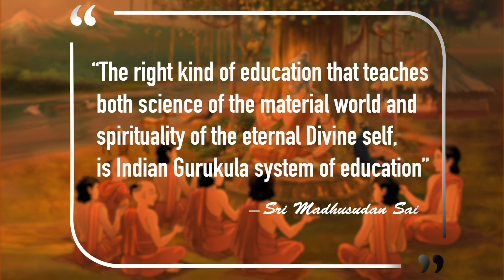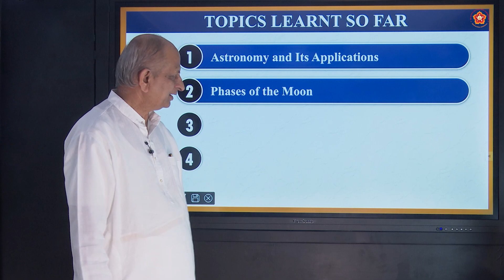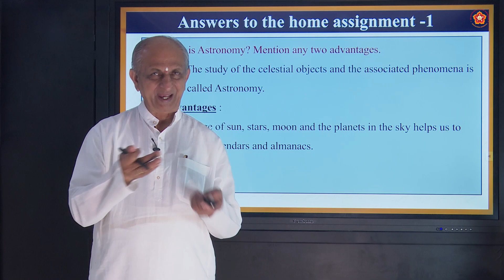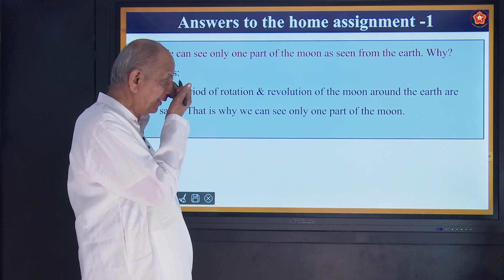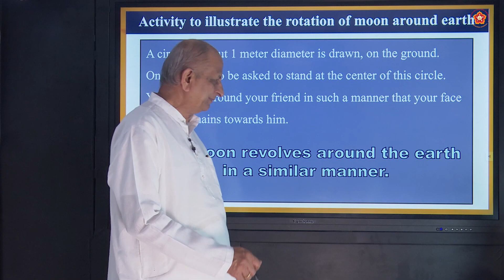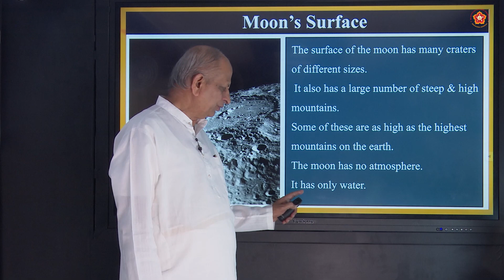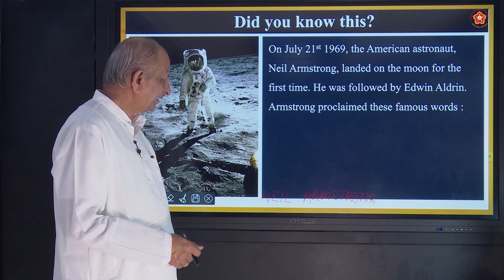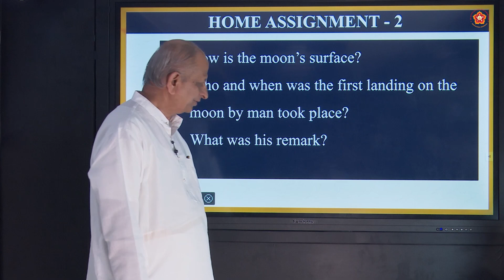Stars and the Solar System | 8th | Karnataka State | Science | Part 2 of 8 | Sri Ramamurthy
In this video, we will learn about how the Moon rotates and explore its surface.

Grade: 8th
Subject: Science
Syllabus: Karnataka State Board and can be utilised for NIOS OBE
Medium: English
Chapter Name: Stars and the Solar System